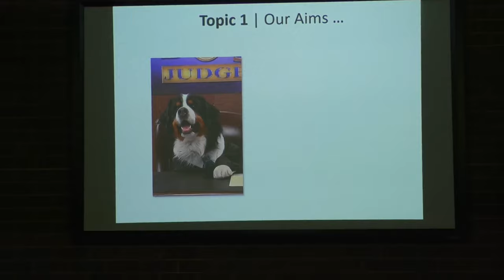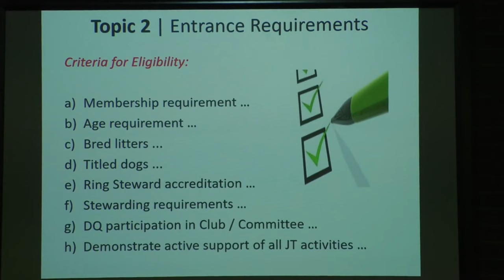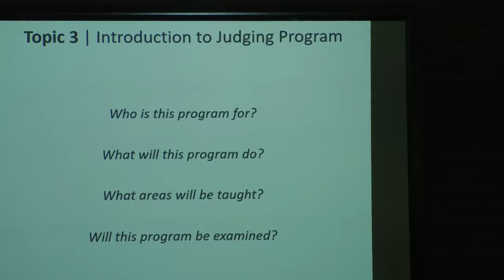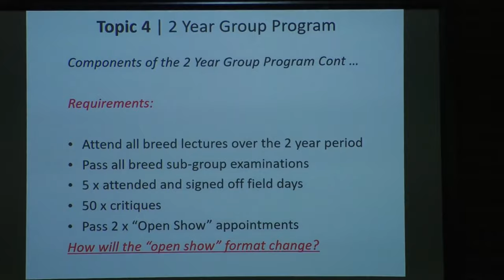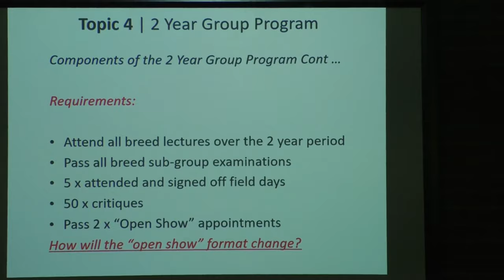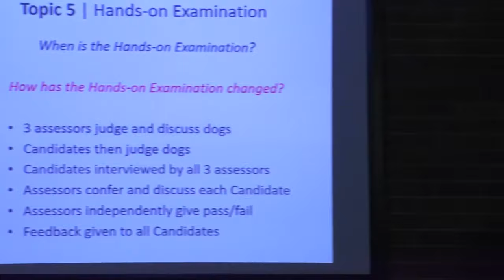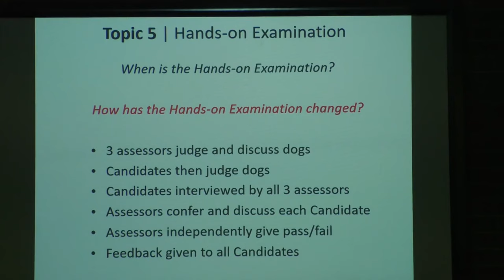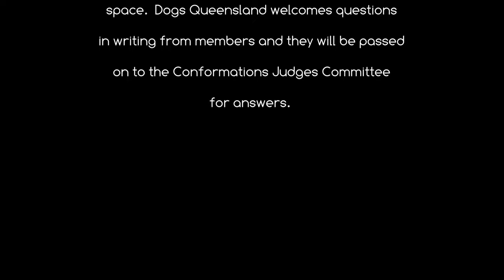05 August 19 Conformation Judges Seminar